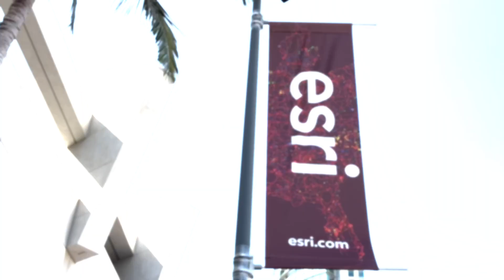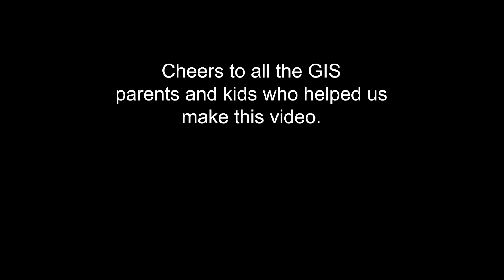Kids Describe Their GIS Parents' Jobs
GIS pros – How many times have you had to explain the work you do to friends and family? 🤔 Here’s what you do on a daily basis according to kids.